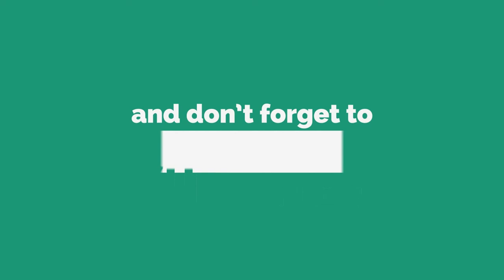Rumah Sakitnya Kebakaran - Outlast Indonesia Part 7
halo teman teman kembali lagi ke hansdee gaming kali ini kita akan memainkan game baru yang berjudul Outlast Horror Game Indonesia Part 1 disini kita bermain sebagai reporter yang masuk ke dalam rumah sakit jiwa untuk mengambil data2. rumah sakit ini dikenal sebagai tempat yang sadis dimana tempat ini merupakan percobaan manusia menjadi mutan